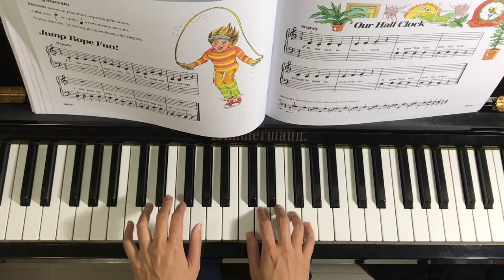Jump Rope Fun! (P.32) - Bastien Piano for the Young Beginner Primer B